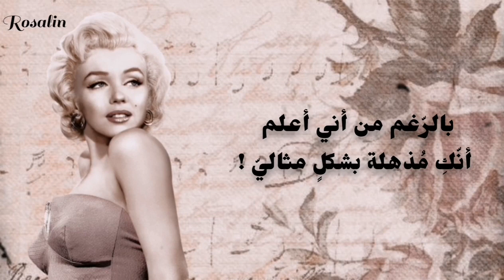Marilyn monroe - my heart belongs to daddy مترجمة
there's free english translation